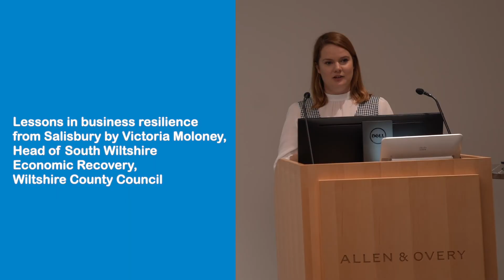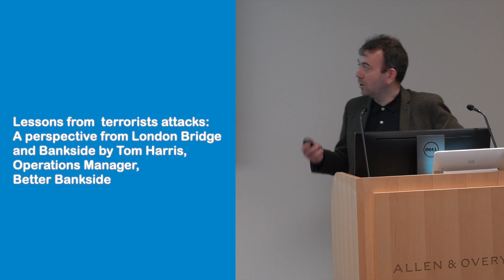Lessons in Resilience and Recovery - Salisbury and London Bridge Terrorist Attacks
This video was taken at our Resilience First member briefing held in October 2019 on lessons in resilience and recovery from the terrorist attacks in Salisbury and London Bridge.

The briefing was introduced by Lord Harris of Haringey, Author of 'London's Preparedness for a Major Terrorist Attack'. Speakers included Victoria Moloney, Business Liaison Officer, Wiltshire County Council, Tom Harris, Business & Operations Manager, Bankside and Darren Henaghan, MD of Borough Market Trustees.